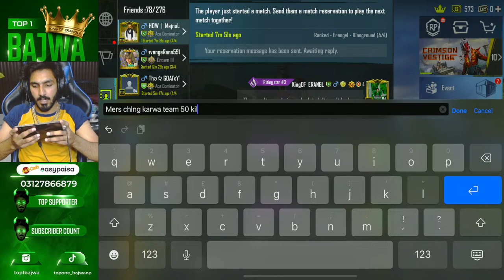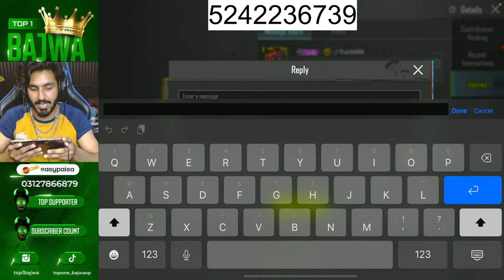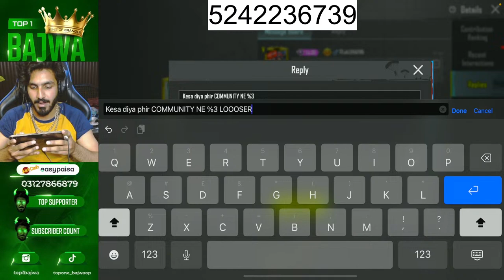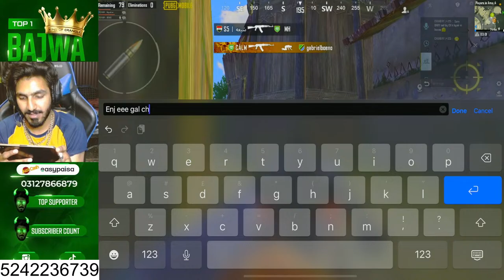AJJ NEW BATTLE QUEEN K SATH LUGG GAYA LARKI KA CHAKAR MARWAYE GA BHAI LOOG | TOP 1 BAJWA IS LIVE